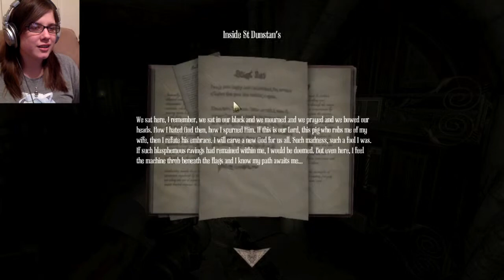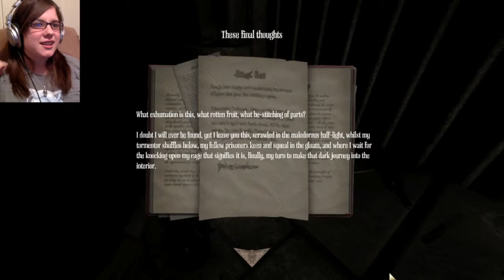Amnesia: A Machine for Pigs - First Real Encounter with the Manpig ;-; - Part 8 (Facecam/Commentary)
Frictional Games are OK to Let's Play! Thanks you guys!